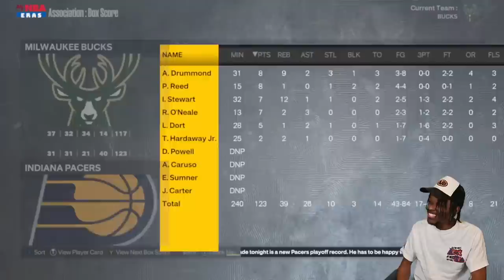If We Lose 1 Game, I Fail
SHOUTOUT TO SEATGEEK. USE CODE “KENNY”